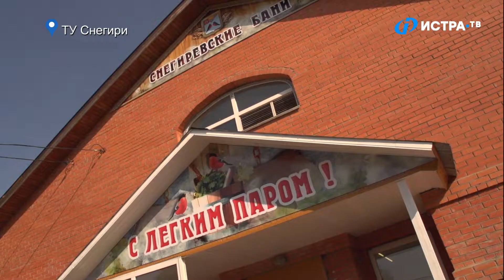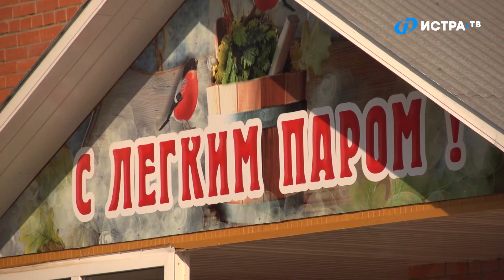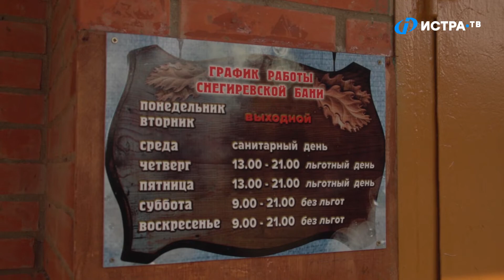С лёгким паром!